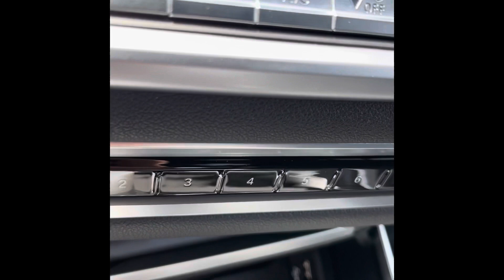BMW X7 off road driving